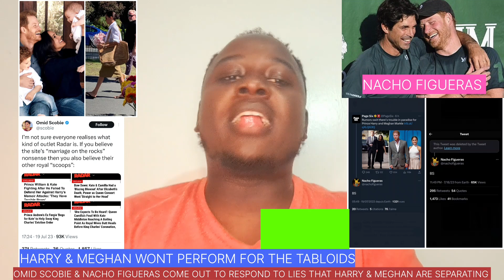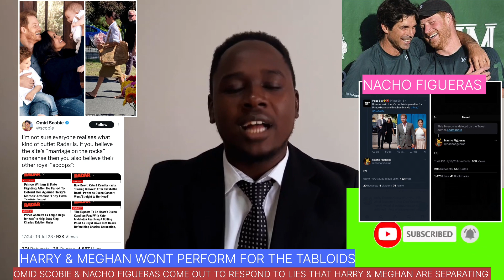OMID SCOBIE & NACHO FIGUERAS BREAK SILENCE AS THEY RESPOND TO LIES THAT HARRY & MEGHAN ARE DIVORCING